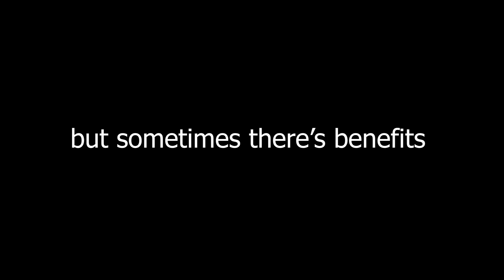i have the best internet on the planet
these are very old videos i just found when i was going through my clips lmao